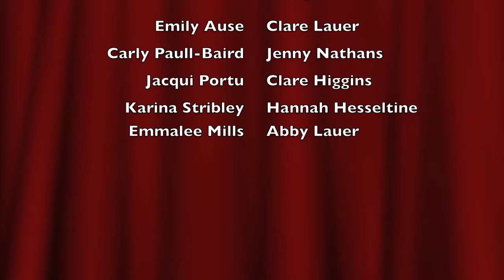Star Spangled Banner Spring 2012 Concert Soulfege